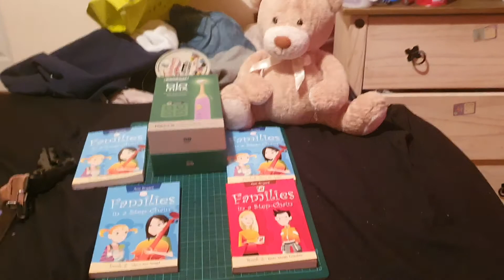# what i won today